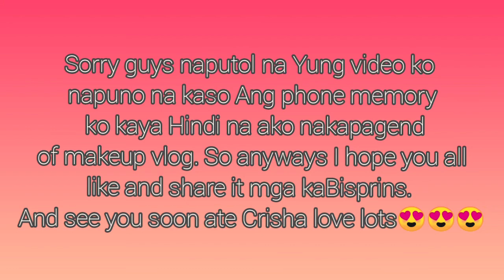I TRIED FOLLOWING ATE CRISHA UY'S MAKEUP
Hello mga kaBISPRINS 😉

ANG VIDEO NA GINAWA KO FOR TODAY IS ATE CRISHA UY'S MAKEUP.

I HOPE Y'ALL BISPRINS LOVE IT HEHE MEDYO IBA ANG ITSURA KO HAHAHA MAS MAGANDA TALAGA SI ATE CRISHA HIHI😍😍😍.

SHOUT OUT KAY ATE CRISHA 💖💖💖 NATRY KO ATE N GAYAHIN LOOK MO HEHEHE MAS MAGANDA TALAGA YUNG SAYO HEHE HOPE TO SEE U SOON ATE😍😍😍💖

•SOCIAL MEDIAS•

.REGINE.